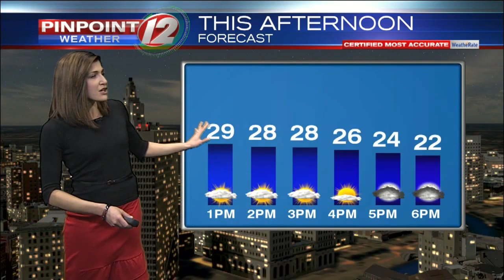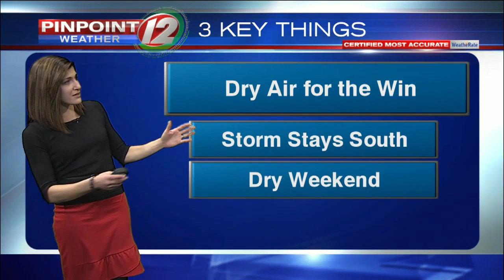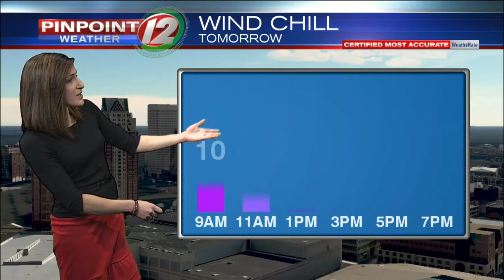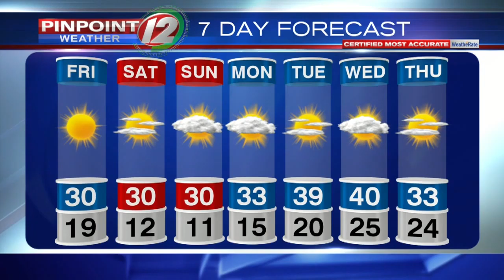Pinpoint Weather 12 Forecast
Eyewitness News Meteorologist Michelle Muscatello has the noon weather for Friday, January 11, 2019